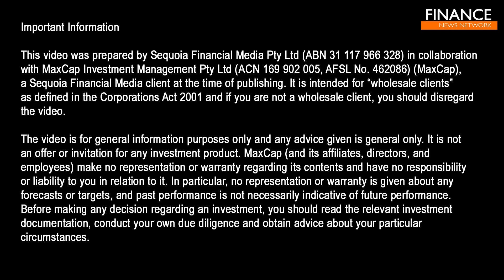Investing in commercial real estate debt: A discussion with MaxCap Group's Haley Devine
Haley Devine, the Director of Wealth Management for MaxCap Group, discusses why investors should consider adding an investment in commercial real estate debt to their portfolios.